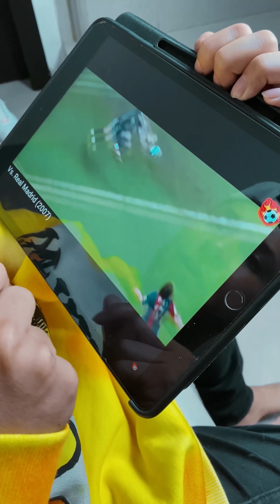COMO TE VE TU TIO (Perspectiva)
Gracias por vernos, si te gustó el video ayudame siguiendo en instagram
SIGUENOS Y DANOS LIKE A NUESTRAS PUBLICACIONES EN INSTAGRAM